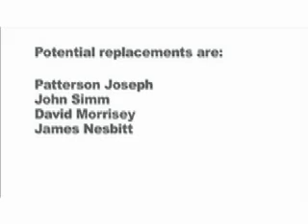Who should be the next 'Doctor Who'?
'Mr Bean' was one of the more colourful suggestions made by the public in the latest Brand Republic Video, but the majority were divided over who should replace David Tennant as the Doctor when he steps down.